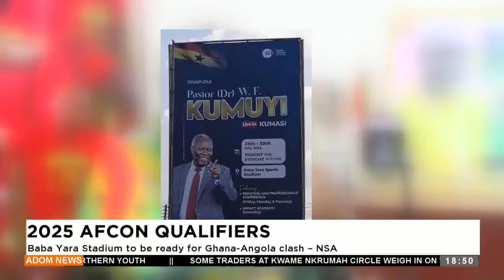Adom TV Evening News (07-08-24)